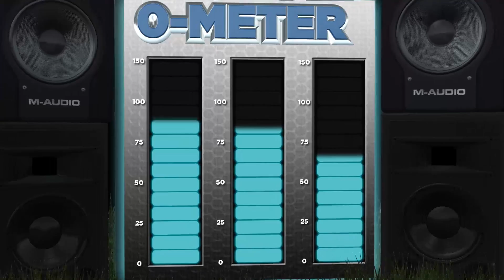Noise Meter in the GrassWithGlow WMU